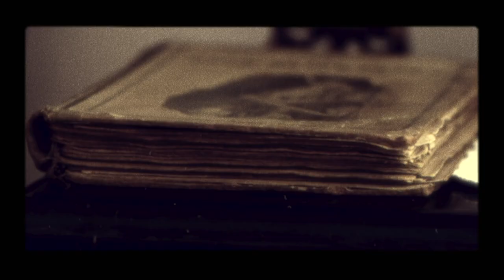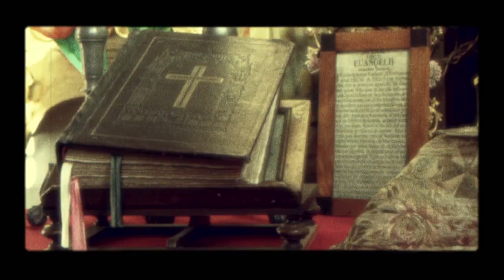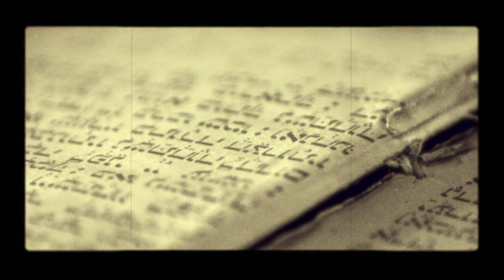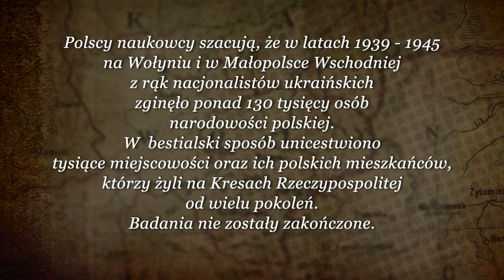Kazimierz Kosarzycki: cykl DZIECI WOŁYNIA odc. 5 – film dokumentalny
🗣️ "Przyszedł Petryk, Ukrainiec […] Ojciec był krawcem i temu Petrykowi szył. Ponieważ on [Petryk] poczuł się zobowiązany, przyszedł o godzinie czwartej rano i zapukał do drzwi i powiedział, że była narada i na tę noc, co ma przyjść, Chwojanka ma być spalona. Ojciec powiedział „to nie mamy na co czekać […] na dziewiątą godzinę wszyscy mają być gotowi do wyjazdu." – mówi Kazimierz Kosarzycki. Poznaj jego historię❗

👤 Kazimierz Kosarzycki urodził się w 1932 roku we Chwojance, gmina Ludwipol, powiat Kostopol. Jego rodzinna wieś została doszczętnie zniszczona w 1943 roku przez ukraińskich nacjonalistów, mieszkańców sąsiedniej wsi.

ℹ Dzieci Wołynia to cykl przedstawiający świadectwa ostatnich świadków okrutnej zbrodni. Ludzie, którzy cudem uniknęli śmierci z rąk ukraińskich nacjonalistów wspominają tamte wydarzenia, po to by ocalić pamięć o ofiarach dla przyszłych pokoleń Polaków.

Produkcja TVP S.A. we współpracy z Oddziałem Instytutu Pamięci Narodowej w Szczecinie.